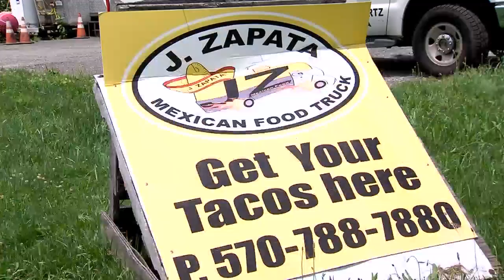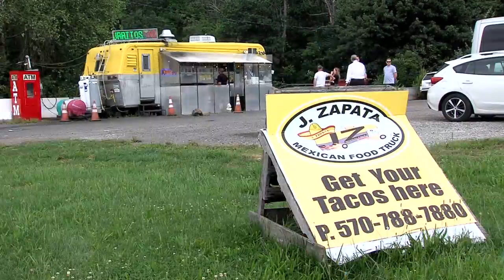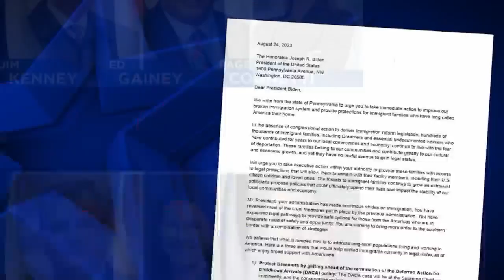Immigration fight for Hazleton business owner continues